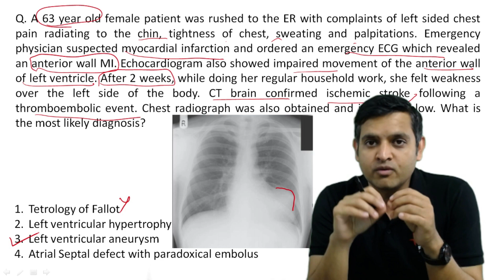NEET PG 2021 Pattern Question #6